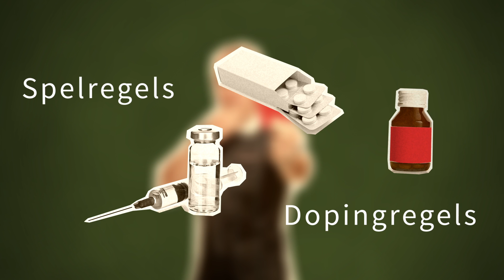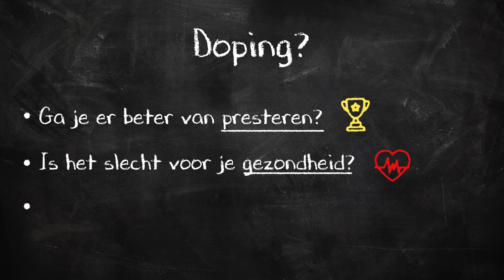Dopingregels: de basics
Sport is te mooi voor doping. In deze video ontdek je wat doping is, welke stoffen en methoden op de WADA-dopinglijst staan, wanneer je een dopingovertreding begaat enz.